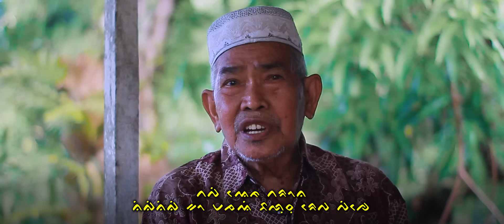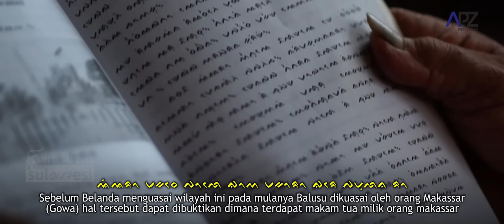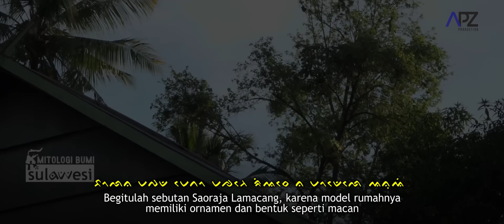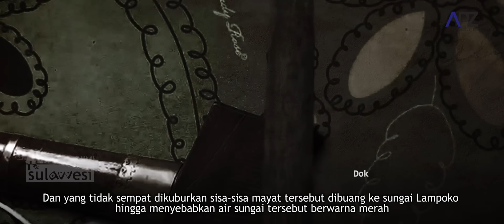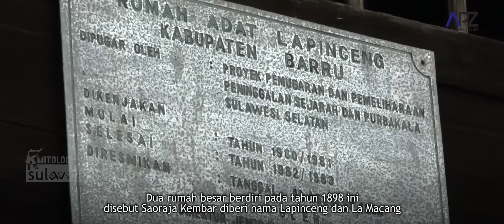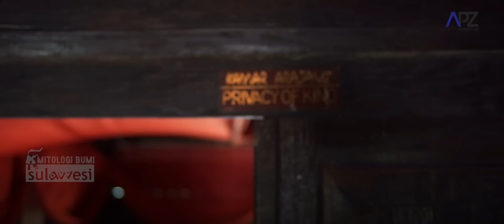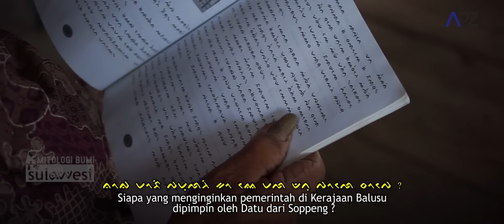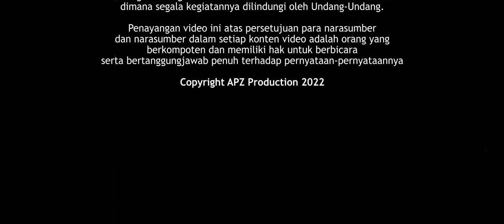AKHIR MASA KERAJAAN BALUSU (SOPPENG RIAJA) - BARRU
TRAGEDI BERDARAH DI SUNGAI LAMPOKO BARRU
KERAJAAN BALUSU SOPPENG RIAJA

Mitologi Bumi Sulawesi

Lokasi : Balusu Kab. Barru

Producer : APZ
Director : Iwal APZ ( Ichwal Ahmady )
Cameraman : Ondong APZ ( Ilham Ahmady )
Script / Host : Iwal APZ ( Ichwal Ahmady )
Video Editor : Iccang APZ ( Ichsan Ahmady)
Pengarah Lapangan : Oky APZ ( Ihtisar Ahmady)
Musik Direc : Cilak APZ ( Isra' Ahmady )
Property : Atong APZ ( Ichlas Ahmady )
Support : Ocak APZ ( Ihram Ahmady ), Ecy APZ ( Ihtidar Ahmady )

Yayasan Budaya Bugis - Makassar
Mitra Kerja : Tabloid Bawa Karaeng - Bawa Karaeng TV - BAKTi online